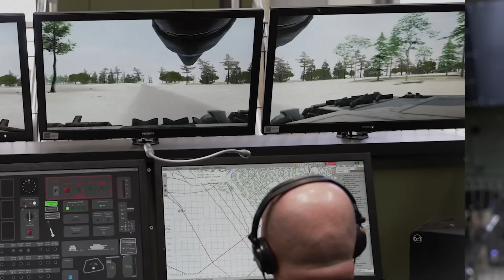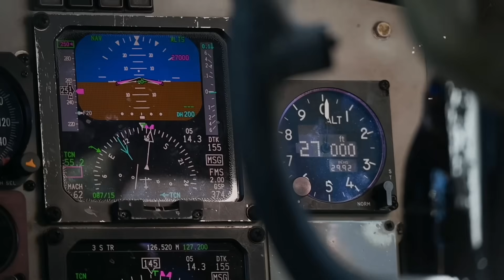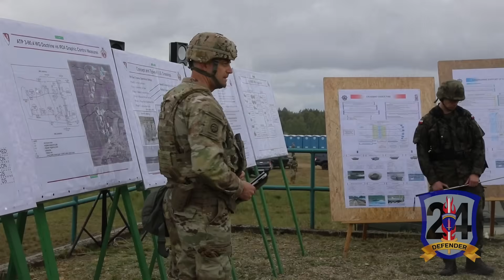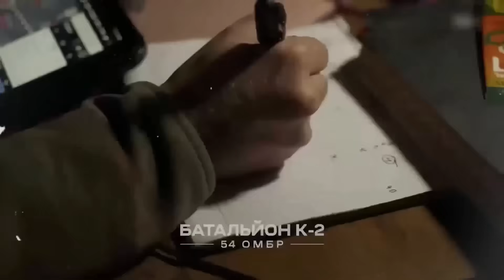127 Iranian Kamikaze Drones vs 1 US Destroyer—90 Seconds of Hell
October 7, 2025. Persian Gulf. USS Arleigh Burke faces 38 Iranian Shahed-136 kamikaze drones in the largest coordinated drone swarm attack in naval warfare history. With only 90 seconds to respond, the crew must utilize every layer of defense—Aegis combat system, ESSM missiles, Phalanx CIWS guns, electronic warfare, and a five-inch main gun. This detailed tactical analysis breaks down second-by-second how the destroyer achieved a 94.7% kill rate against simultaneous targets. We examine drone swarm tactics, Aegis radar capabilities, missile defense mathematics, cost-exchange ratios, close-in weapon system limitations, and strategic implications for future naval combat. Learn why electronic warfare neutralized eight drones without firing a shot, why magazine depth matters more than firepower, and how two drones penetrated the most advanced air defense system afloat. Essential viewing for naval warfare enthusiasts, military technology students, and anyone interested in how modern warships counter asymmetric threats.